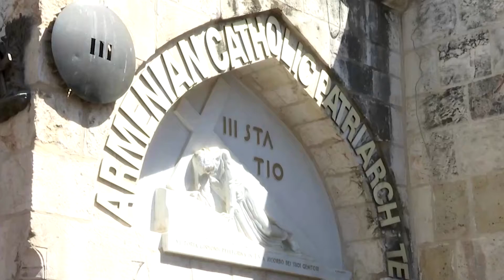Credincioșii marchează Vinerea Mare în Orașul Vechi din Ierusalim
Purtând cruci de lemn și cântând imnuri, creștinii catolici au organizat o procesiune în Orașul Vechi al Ierusalimului în Vinerea Mare, refăcând traseul tradițional pe care Iisus l-a urmat până la răstignire.

Credincioșii care urmează calendarul occidental au început sărbătoarea pascală din Vinerea Mare cu procesiunea pe Via Dolorosa până la biserica Sfântului Mormânt, unde creștinii cred că Iisus a fost îngropat, înainte de a învia din morți trei zile mai târziu.

Traseul Via Dolorosa pornește de la Mănăstirea Ecce Homo și duce la Biserica Sfântului Mormânt. De-a lungul traseului se află cele 14 "Stații ale Crucii".

Prima stație este cea în care se crede că Iisus a fost condamnat la moarte. Ultima este mormântul în care creștinii cred că a fost îngropat.